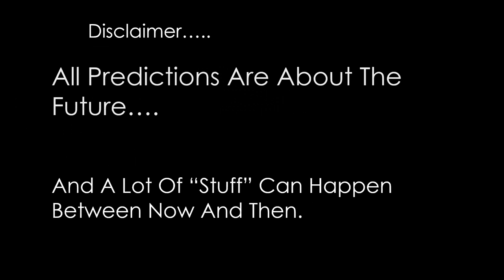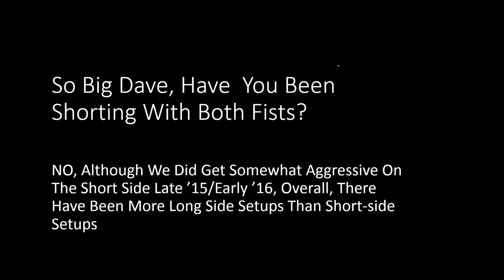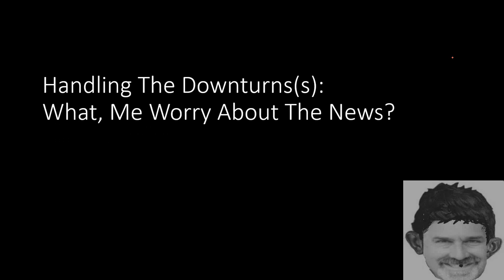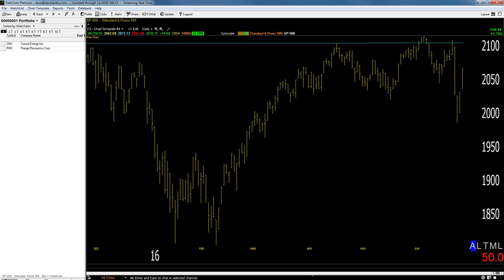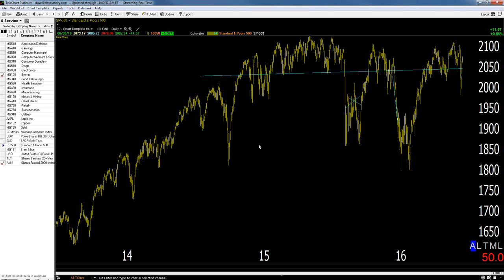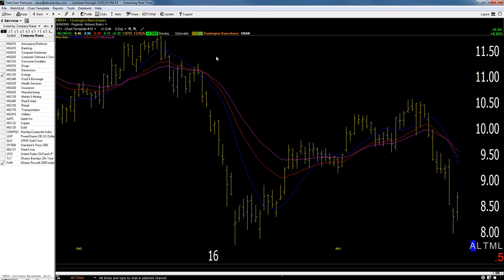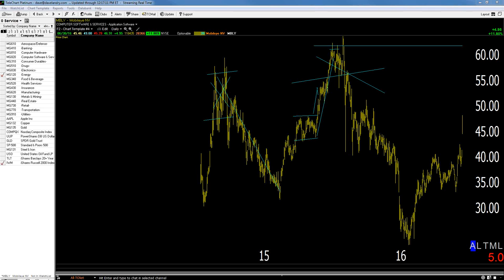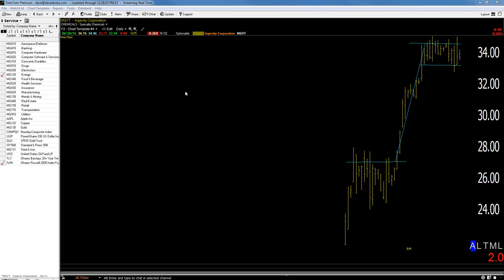06/30/16 Dave Landry's The Week In Charts: Dealing With The Brexit Market Slide (and others)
Dave lectures on trading, answers your trading questions, and analyzes your stock picks. In this episode he discussed how to deal with market slides such as the recent Brexit sell off, major stock market sell signals, and the trader's psychology of planning your trade and trading your plan.